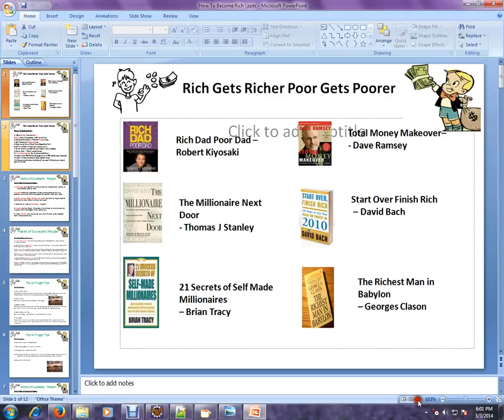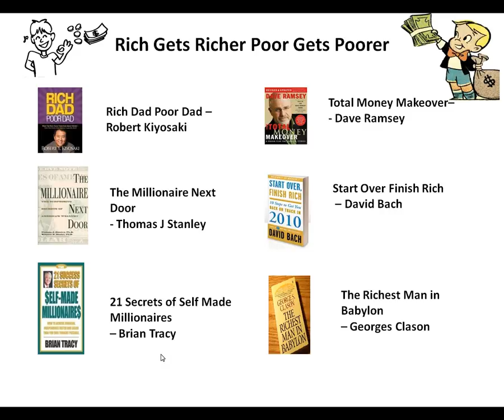Must Watch How To Become Rich 12 Tips